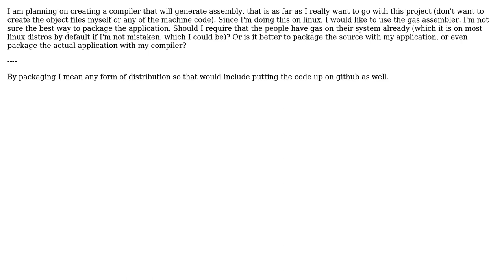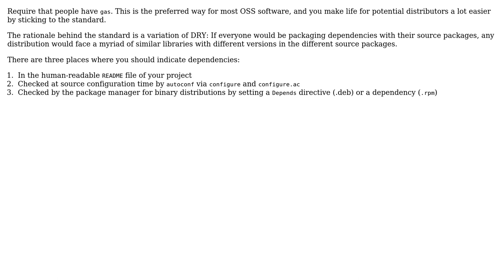Software Engineering: Methods on packaging an assembler with compiler (2 Solutions!!)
Software Engineering: Methods on packaging an assembler with compiler

With thanks & praise to God, and with thanks to the many people who have made this project possible! | Content (except music & images) licensed under CC BY-SA | Music | Images & others | With thanks to user thiton user Robert Harvey user Jetti user Basile Starynkevitch and the Stack Exchange Network Trademarks are property of their respective owners. You are responsible for your own actions.